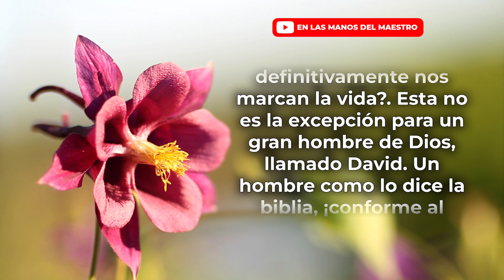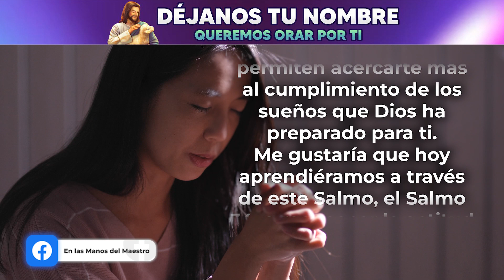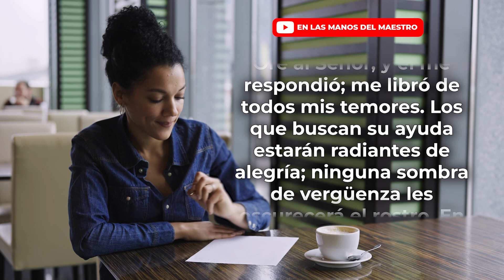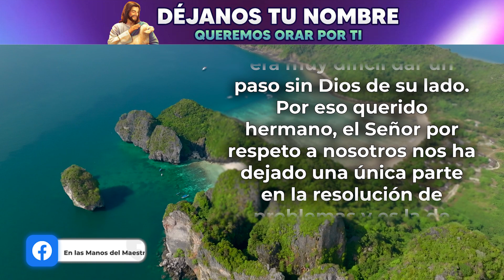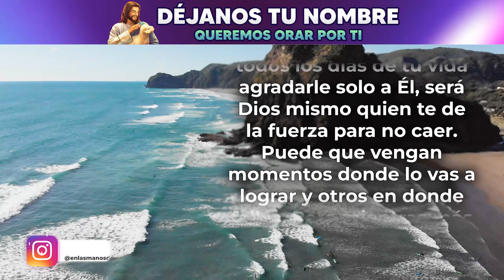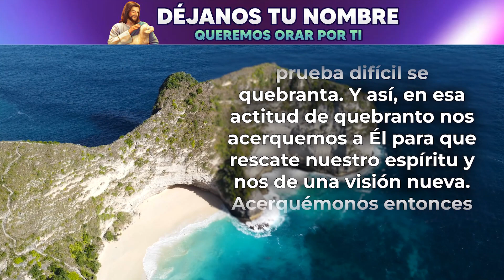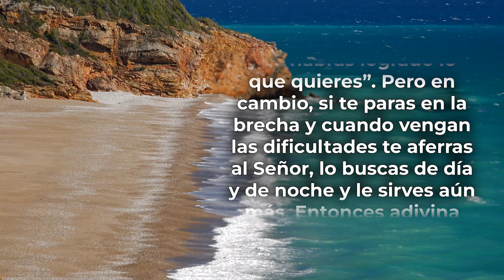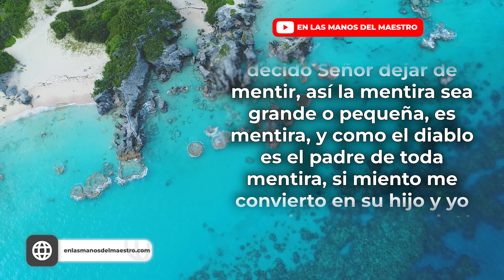ESTE es un MENSAJE muy IMPORTANTE PARA tu VIDA, TIENES que ESCUCHARLO 🙌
❇️ Oración de la Mañana de hoy Sábado 26 de Noviembre de 2022

📙 ADQUIERE MIS LIBROS EN AMAZON 📙👇

Todos los videoclips e imágenes usados en este vídeo están licenciados con Envato Elements: Unlimited Stock Videos, Music, Photos & Graphics con el titulo: ELMDM / YOUTUBE: ESTE ES UN MENSAJE MUY IMPORTANTE PARA TU VIDA, TIENES QUE ESCUCHARLO. (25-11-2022)